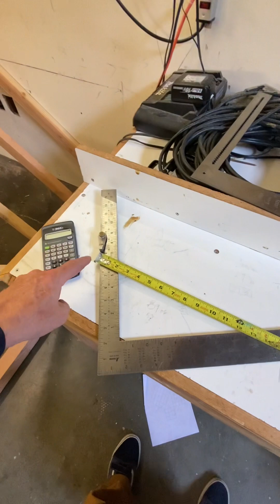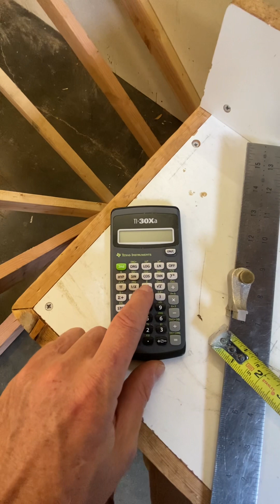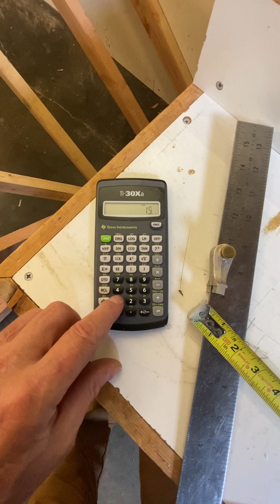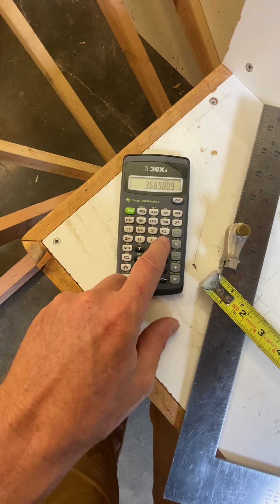The common and hip/ valley rafter secant